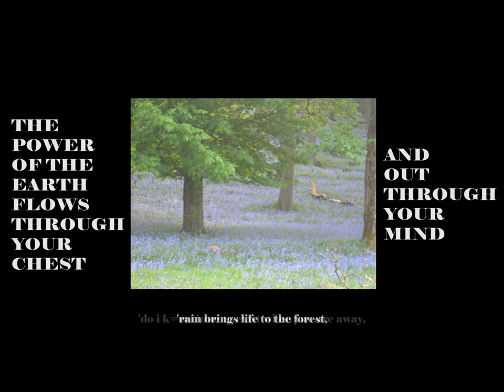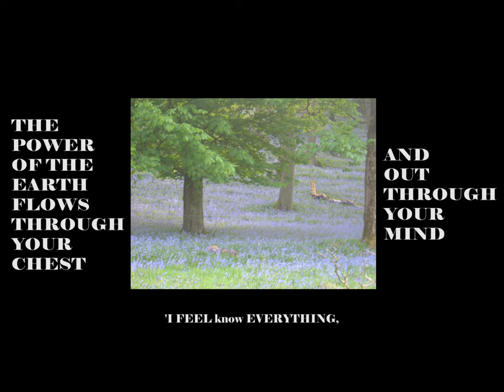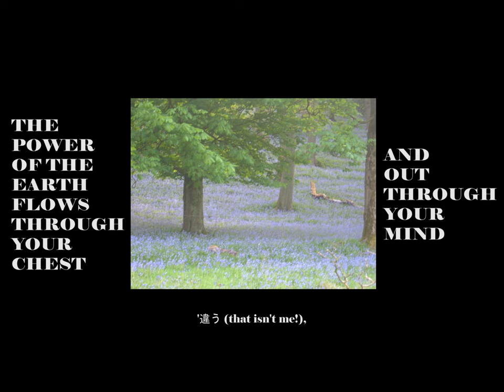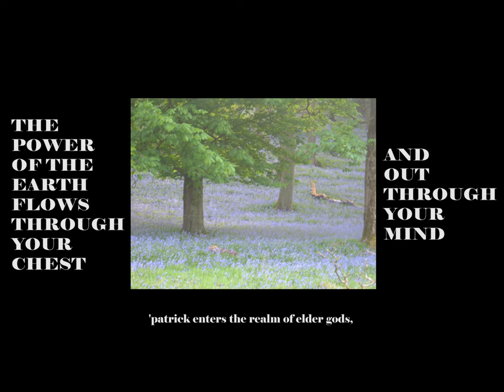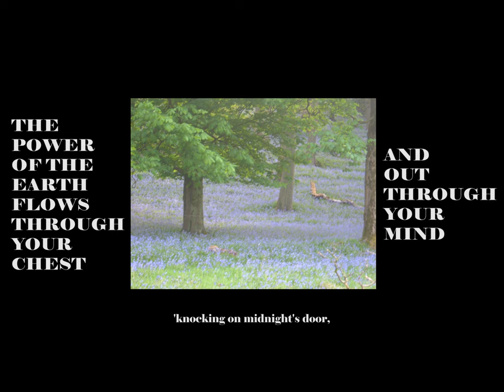(FULL EP) The Power of The Earth Flows Through Your Chest and Out Through Your Mind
an ep of electronic music I made I hope you enjoy it

Rain Brings Life to the Forest: (0:00)
do i k=ontinue to exist when yuo are away: (5:47)
I FEEL know EVERYTHING: (9:06)
違う (that isn't me!): (12:36)
Patrick Enters the Realm of Elder Gods: (16:37)
Knocking on Midnight's Door: (19:36)
thanks I appreciate you: (21:30)